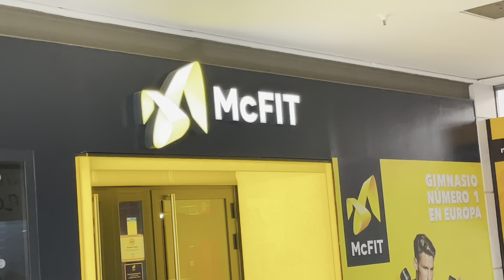My chest workout in-depth | Soonwa